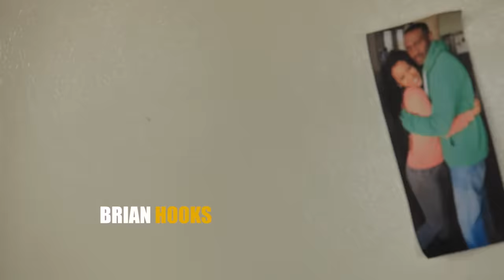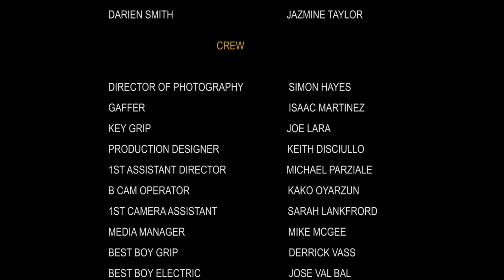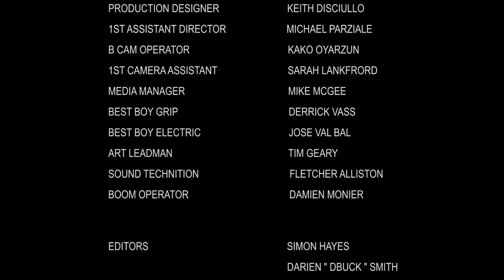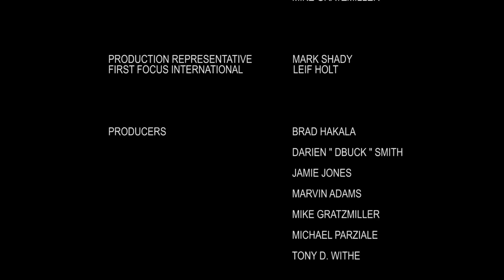All Between Us | Full Drama Movie | Tiffany Haddish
All Between Us - Clara and Ray are newly engaged. As they gather family and friends together for a dinner party to make an announcement, what begins as a celebratory evening turns into disaster as secrets and skeletons surface. One night, one mistake, one dinner changes the lives of four people.

2018
Stars: Denyce Lawton, Brian Hooks, Tiffany Haddish